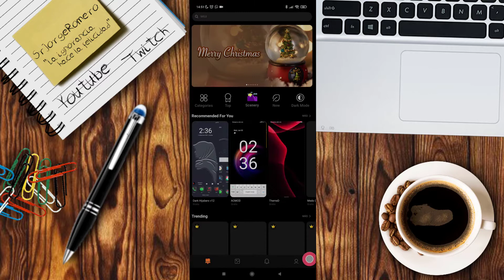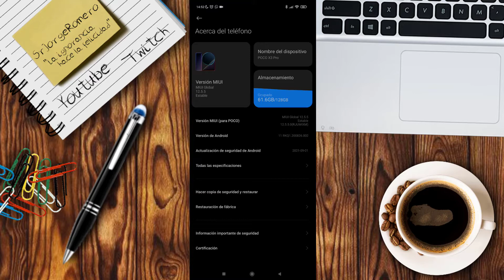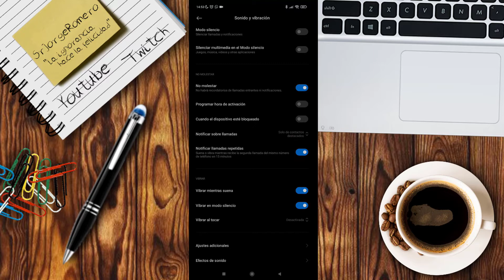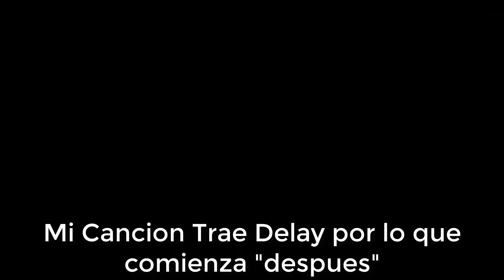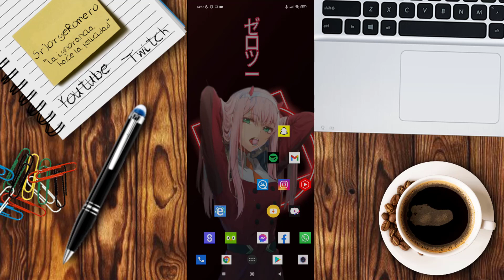Cómo Cambiar Sonido al Encender Telefono Xiaomi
en este video te mostrare como cambiar o poner un sonido personalizado al encender tu telefono, puedes poner sonidos, canciones, etc. espero te funcione y si es asi, considera suscribirte y darle like